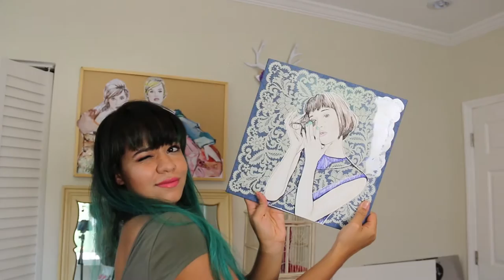Fashion Illustration of Yuka Mizuhara by Mairanny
🐚 DRAWING WITH LOVE. 🐚

💚✩ Today's video is the process behind the Fashion Illustration of Yuka Mizuhara, a Japanese Model that I make for my Fashion Illustration book.

📷 I N S T A G R A M - D O - M E U L I V R O

Be free to comment on this video and ask any video that you want me to do, stay with me on this process, only this way I'll know if you are enjoying my content videos!

Mairanny. 😘💋